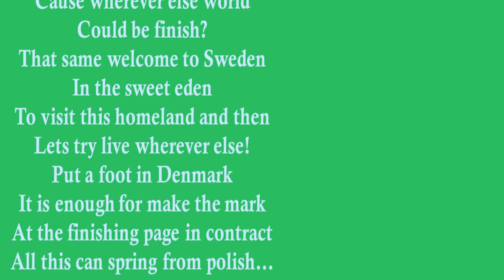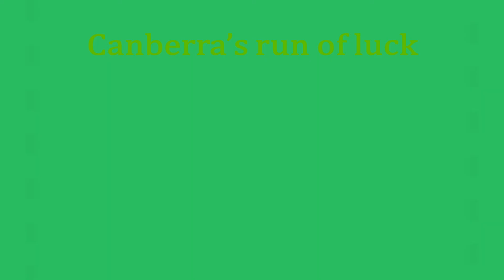Open window at the winter! femalefootball &with Snow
Transferowy ryneczek: okno zimą otwarte na ościerz; obozy skupiające koncetrację przed przebudzeniem na wiosnę, kontrolne (gry) przygotowujące do wznowień w świecie pandemicznym - na pierwszy strzał (rzut z autu) pójdzie to jak się reprezentujemy. W Hiszpani dwudziestego trzeciego lutego! [23/02/21] Euro 22 {DABRIU}
Tymczasem w Australli wszystko zwyczajnie {negatywnie = pozytywnie} [BYŁO... do 13/02]